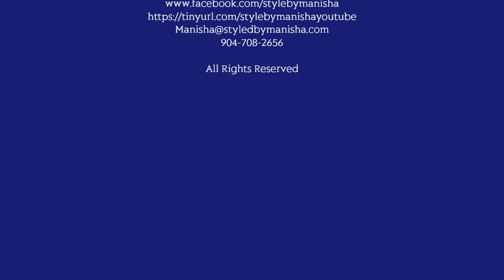Susan Appleton, Owner and President, Appleton Communication